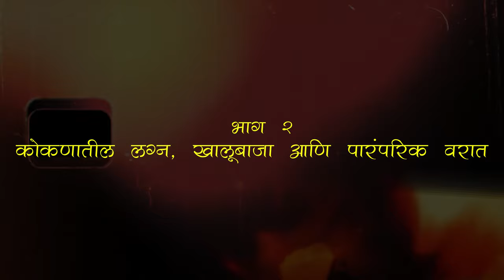कोकणातील पारंपरिक वरात, खालूबाजा, लेझीम नृत्य आणि बनाटी लाठी काठी परंपरा । मित्राचं लग्न । Mhasala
मित्रानो मागील भागात लग्नाला आम्ही पोहचलो त्यांनतर आम्हाला लग्न भेटलं का? आणि कोकणातील पारंपरिक वरात कशी असते नक्की पहा आपल्या आजच्या या व्हिलॉगमध्ये..
TimeStamps :-

00:00 Highlights / Start
00:55 Intro
01:04 लग्न आणि बरच काही
05:35 धनगर मलई ते वांजळे, म्हसळा
10:36 वरात
13:37 लेझीम नृत्य
23:54 बनाटी
28:09 वरात
37:42 गृह प्रवेश
40:02 End
40:27 Outro
40:37 BTS

मुंबई-श्रीवर्धन-दापोली | बाईक राईड ।

१. Song: Vaxenn - Cascade

२Angel’s Dream · Aakash Gandhi
१. नमस्कार मित्रानो आणि मैत्रिणीनो मी "तुमच नाव" ज्याला / जीला
२. "तुमची आवड " Example भटकंती,कूकिंग,बाईक राईड,वाचन,फिरणे,गायन ,नाच इत्यादी "करायला आवडत आणि "
३. या व्हिलॉग मध्ये तुमचा स्वागत करायला आवडत.